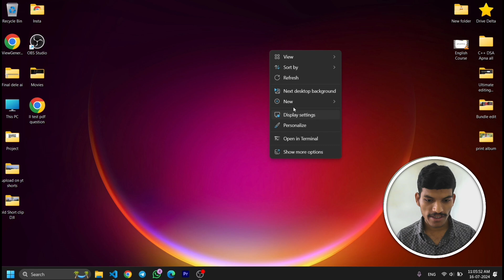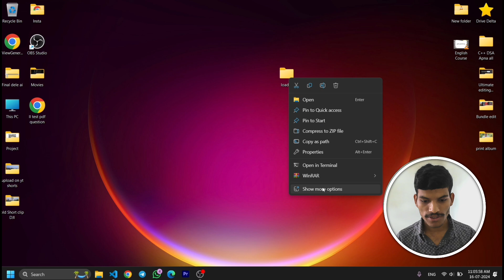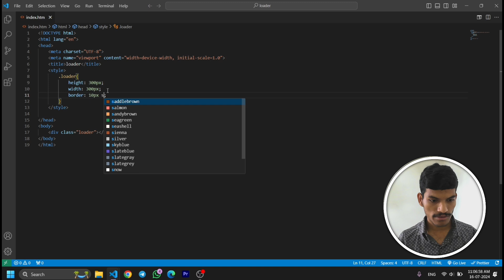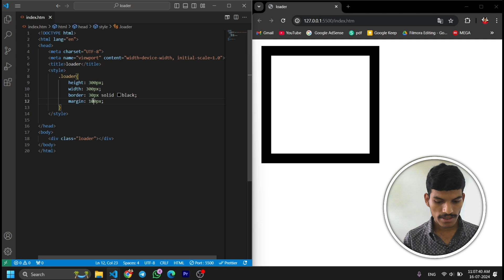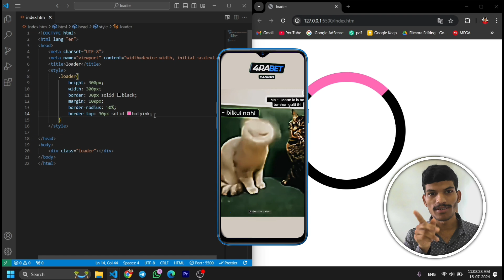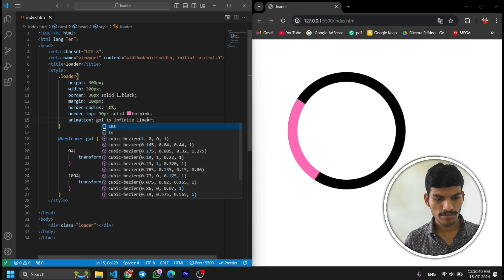Make 3D preloader using CSS 🌟 - how to make preloader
Say hi.. :-

CSS loader kaise banaye,CSS preloader, latest preloader tutorial using CSS, css 2025 preloader tutorial